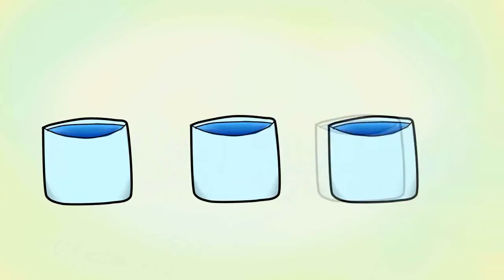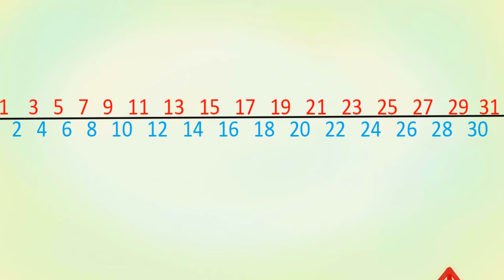The Magic Study Group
An animation explaining about the procedure of the Magic Study Group, voiced by the amazing young members.